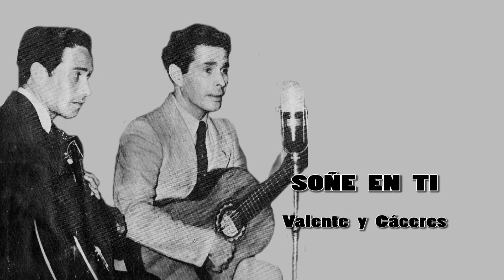SOÑE EN TI VALENTE Y CÁCERES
SOÑE EN TI. Valente y Cáceres, (Teodora Lastra F - Fco Paredes Herrera ) Un Pasillo donde se le canta a la mujer con respeto, amor y sentimiento, un gran ejemplo para la juventud de hoy que se dicen compositores. pero pregunto compositores de que ? espero lo disfruten.